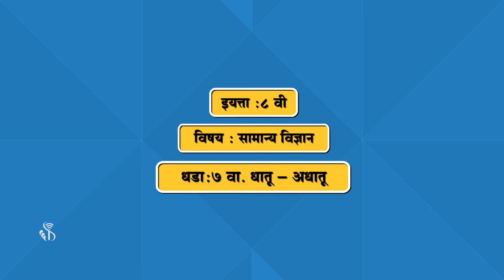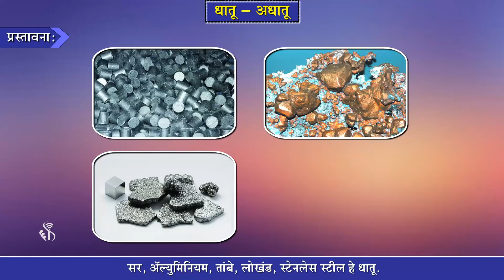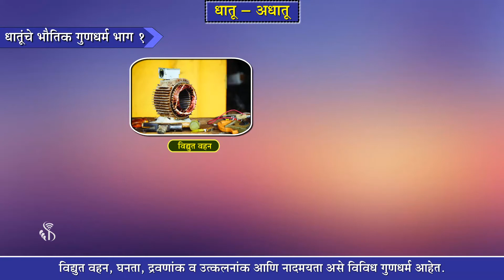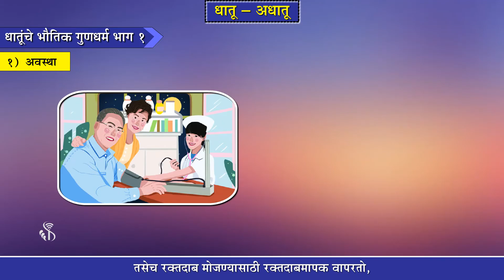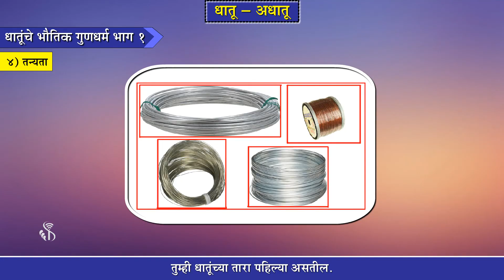8th Science | Chapter#07 | Topic#01 | प्रस्तावना | Marathi Medium